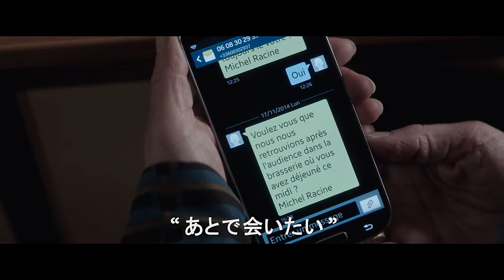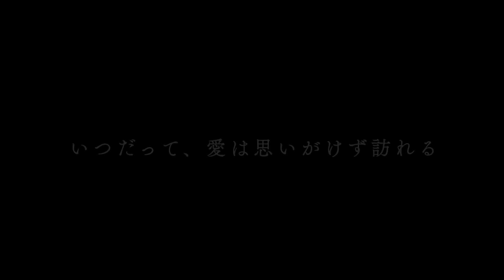『アムール、愛の法廷』予告編 ビデックスJPで配信中！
『アムール、愛の法廷』はビデックスJPで配信中！

■あらすじ
厳格で人間味のない裁判官と周りから恐れられているミシェルは、かつて入院中に想いを寄せていた女医のディットと偶然再会する。彼女はミシェルの担当する裁判の陪審員の一人だった。動揺を隠せないミシェル。だが、その法廷での再会が、裁判長としての彼をも変えていくことになる。冷徹だと畏怖されていた彼の裁判は、ディットとのふれあいを重ねるにつれ次第に人間味のある暖かいものへと変わっていき、その変化はやがて彼女の心も動かし始める…。

(C)2015 Gaumont / Albertine Productions / Cinefrance 1888 / France 2 Cinema